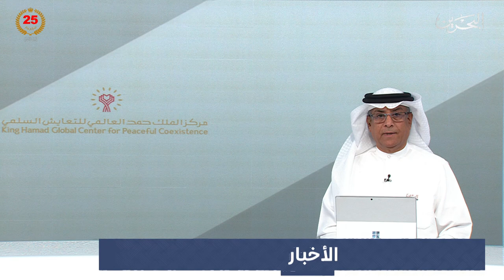مركز الأخبار : الشيخ عبدالله بن أحمد يشيد بتحويل ميزانيات احتفالات اليوبيل الفضي لصالح العمل الخيري